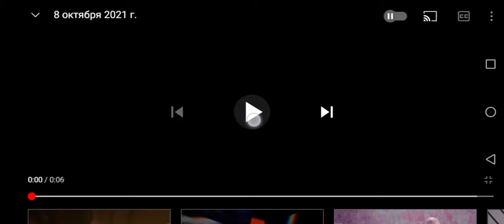8 октября 2021 г.